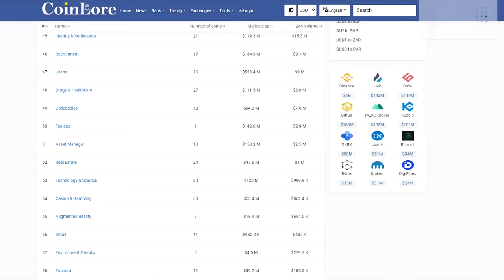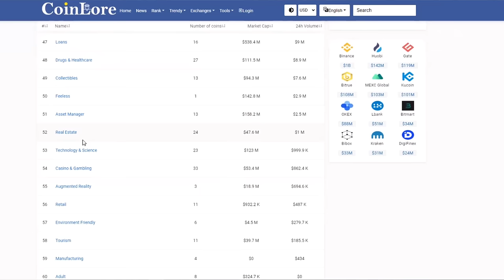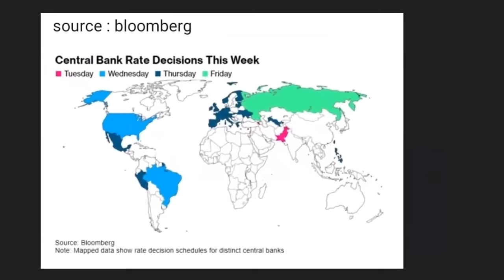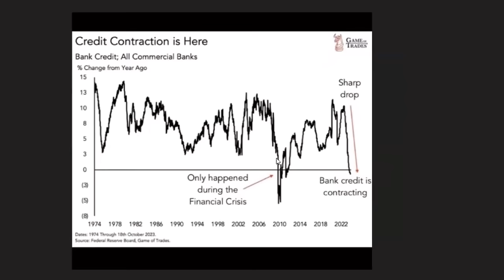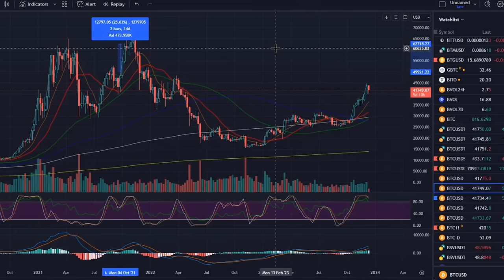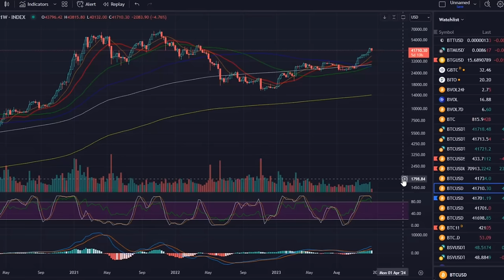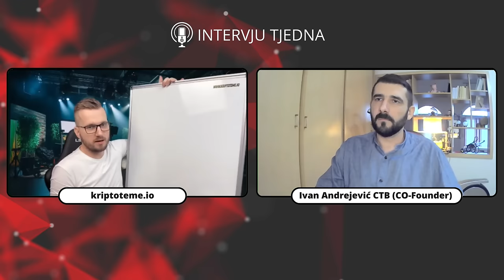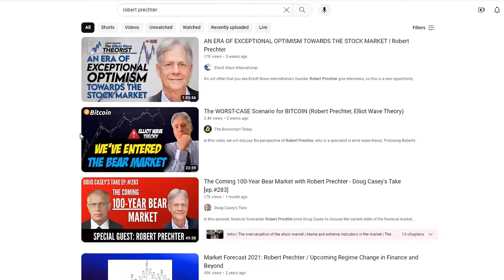KRIPTO INTERVJU TJEDNA - IVAN ANDREJEVIĆ NA KRIPTO TEME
IVAN ANDREJEVIĆ NA KANALU KRIPTO TEME O SVEMU PO MALO

Provjerite sada naš kripto asortiman

⚡️Iskoristi kod 10% popust ➡️ KRIPTOTEME

Zonu visokog rizika radim preko MEXC i to su videa koju mogu gledati svi JUMBO članovi

✅ SLUŽBENI LINKOVI

balkan kripto novosti kriptovalute i kripto teme na jednom mjestu